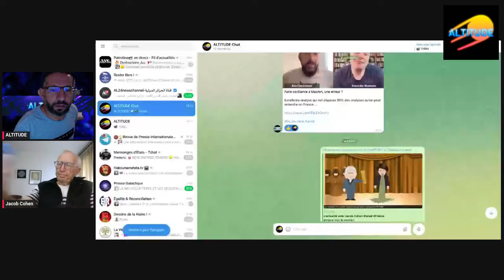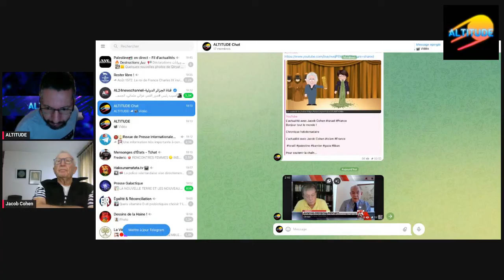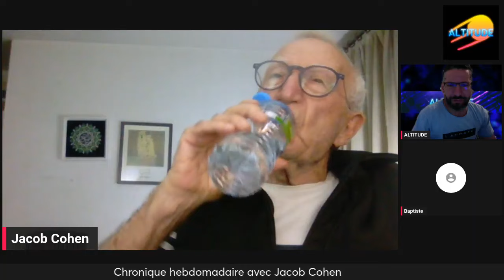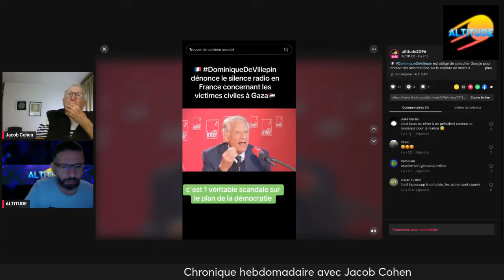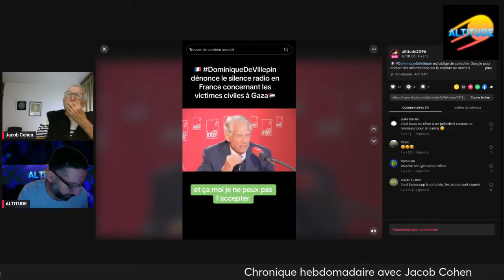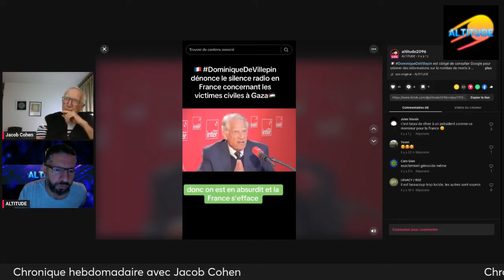L'arnaque de Camp David en 2000 et autres questions d'actualité.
Camp David a été réalisé avec la complicité de Clinton pour faire croire que les Palestiniens refusaient la paix. Thème repris par Hillary Clinton dans son dernier livre et qui va renforcer un peu plus la propagande sioniste.